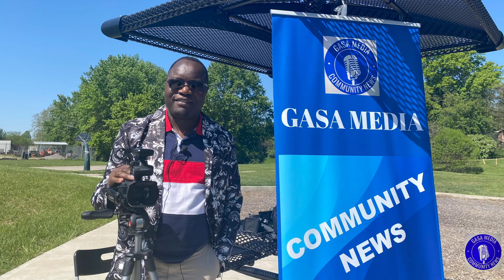Focus on LECUDO USA 30 years anniversary and 2023 convention